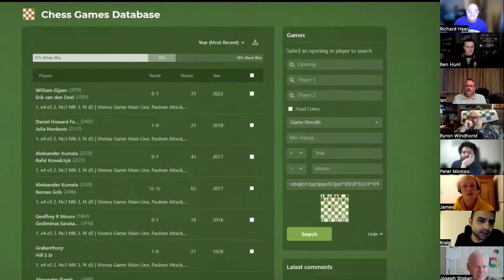How to Destroy a 1500: Full CBC Live Session with Kraig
This is a recording of a full CBC Live session, shared to give you a feel for how the live sessions work. Kraig shows the Chess Boot Camp Live group how to beat a 1500 even with his own pet opening, followed by a great Q&A session.